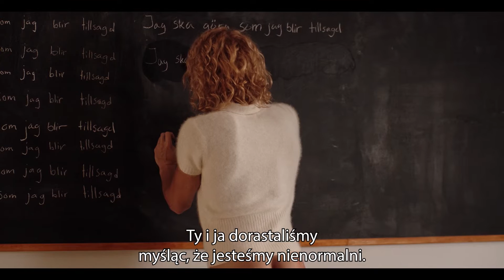Uniwersytet Rozpusty - zwiastun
St. Sebastian to akademia tylko dla gejów. To samo dotyczy wykładowców, którzy z pasją walczyli o stworzenie szkoły wolnej od nienawiści i dyskryminacji. Jednak pod pozornie idealną fasadą kryją się zazdrość, intrygi, mroczne sekrety i podłe kłamstwa. Wszystko pod czujnym okiem napalonego dyrektora!

Reżyserka - Ylva Forner: Chciałam zrobić klasyczny melodramat, ale w nowoczesnej erze, sugestywny, seksowny, delikatny i pewny siebie film o odwadze miłości. Historia miłosna, której wcześniej nie widzieliśmy, osadzona w świecie, w którym wcześniej nie byliśmy.

Już TERAZ film dostępny na Outfilm.pl 🌈